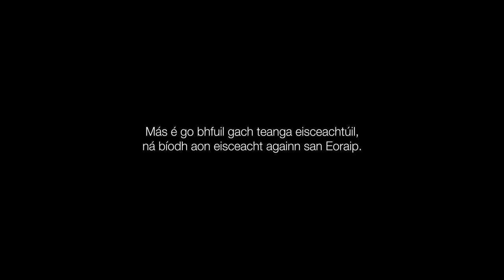EuropaEnCatala.eu [Gaeilge]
[GA] Más é go bhfuil gach teanga eisceachtúil, ná bíodh aon eisceacht againn san Eoraip.

EuropaEnCatala.eu